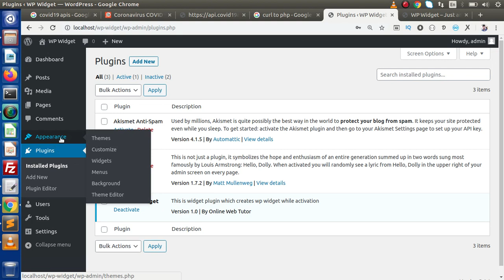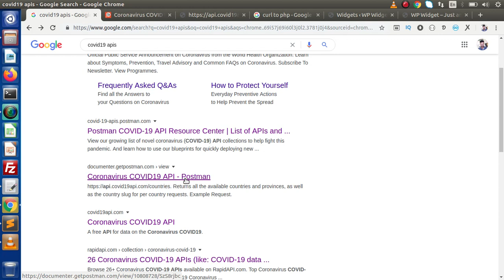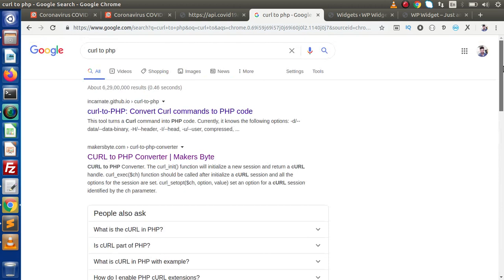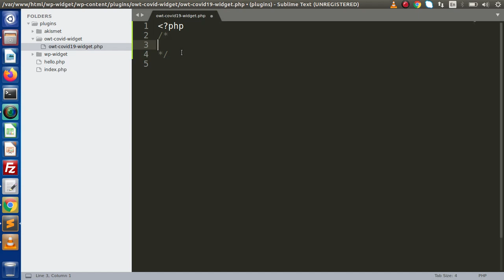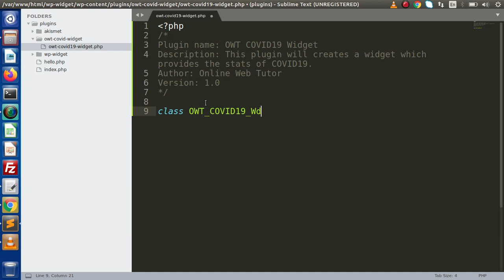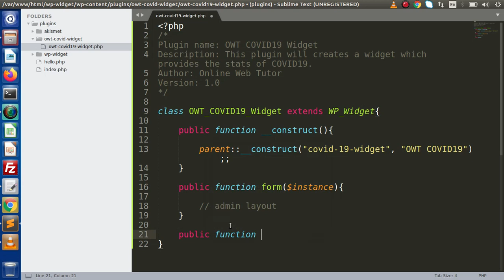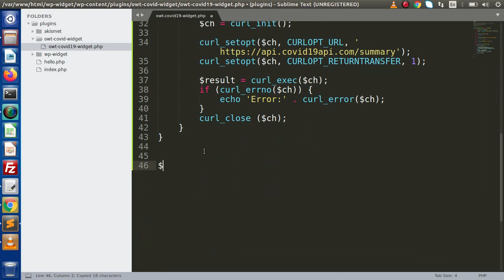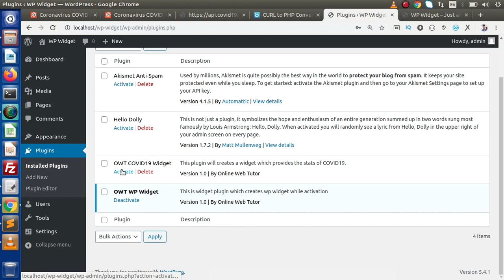Wordpress Widget Development Beginner Tutorials Step by Step #6 - COVID19 Wordpress Widget Setup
COIVD19 - Corona Virus Diseases 2019

Plugin Declaration
Plugin name: OWT COVID19 Widget
Description: This plugin will creates a widget which provides the stats of COVID19.
Author: Online Web Tutor
Version: 1.0

class OWT_COVID19_Widget extends WP_Widget{

 public function __construct(){

  parent::__construct("covid-19-widget", "OWT COVID19");

  add_action("widgets_init", function(){

 public function form($instance){

 public function update($new_instance, $old_instance){

 public function widget($args, $instance){

 public function get_covid19_data(){

  $ch = curl_init();

  curl_setopt($ch, CURLOPT_RETURNTRANSFER, 1);

  $result = curl_exec($ch);
  if (curl_errno($ch)) {
      echo 'Error:' . curl_error($ch);

$owt_covid19_widget = new OWT_COVID19_Widget();